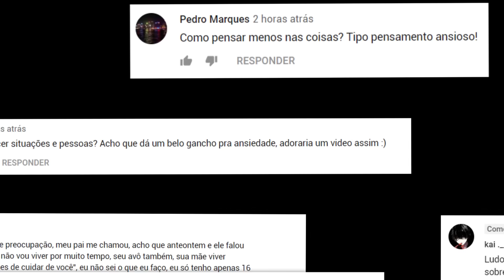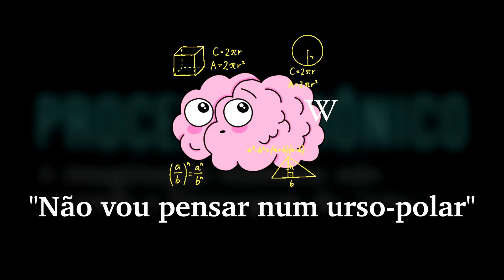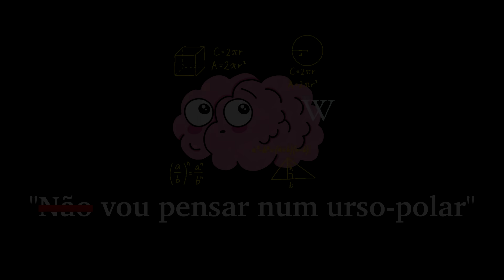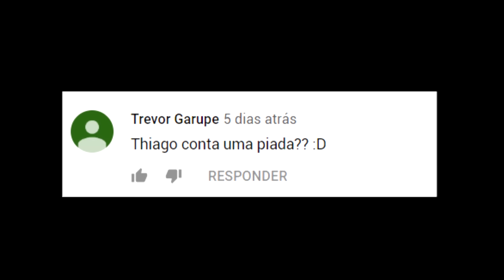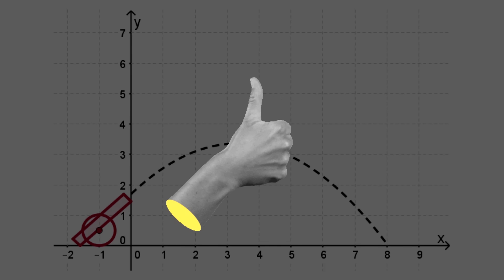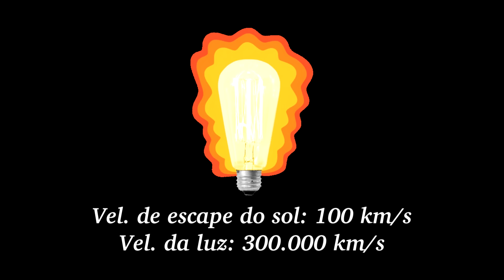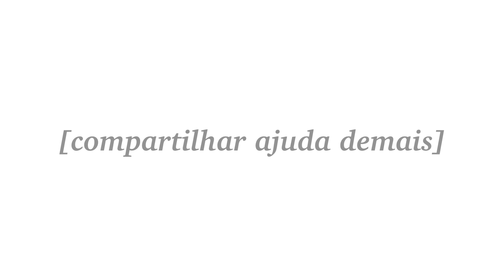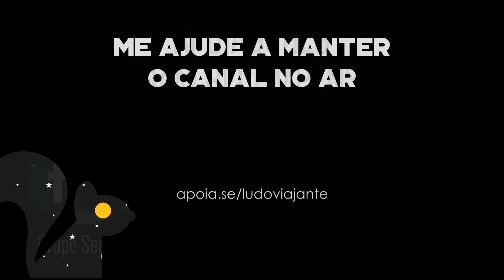Como pensar menos nas coisas? - Overthinking | Ludoresponde #7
Com tanta informação chegando, é difícil não pensar demais nas coisas. Como lidar com overthinking e pensamento ansioso? Descubra no ludoresponde. Gostou do vídeo? Conheça a campanha do canal

Overthinking é quando a gente pensa demais. Como esquecer um assunto e pensar em outra coisa? Obsessão nunca é legal, mas a mente humana não entende isso. Quanto mais a gente tenta não pensar numa coisa, mais o cérebro insiste na fixação. Para esquecer um medo ou uma crise existencial, a ciência explica que é necessário mudar o foco. A teoria do urso-polar foi proposta em 1986 pelo psicólogo Daniel Wegner e sugere um jeito saudável de lidar com o pensamento ansioso.

Lembrando que os meus vídeos são calçados pela ciência e psicologia. Se precisar cuidar da sua saúde mental, busque ajuda com um psicólogo! Vale muito a pena.

►►► 3 livros incríveis sobre Universo

1. 📘 Breves respostas (Stephen Hawking)
2. 📗 História de quase tudo (Bill Bryson)
3. 📕 Cosmos (Carl Sagan)

PS: quando alguém clica e compra, ajuda demais o meu trabalho. Obrigado ♥

ME AJUDE A ENCONTRAR O SENTIDO

► Me... Pra que serve um Instagram mesmo?

CRÉDITOS

I do not own the gifs featured in this video. Please check the work of the original artists!
(Os gifs utilizados nesse vídeo não são meus. Por favor confira o trabalho dos artistas originais!)

Some gifs I couldn't find the author. I apologize for that, at the time I made this video I was inexperienced and thought everything belonged to Giphy. Nowadays (2021 onwards) I try to use only material that I can credit.